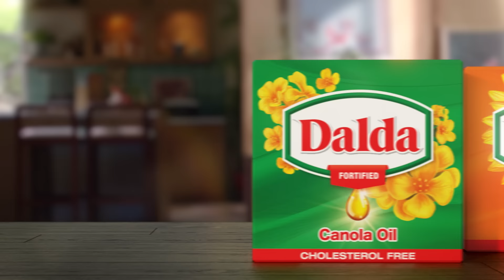Extra Offer For Extraordinary Mothers